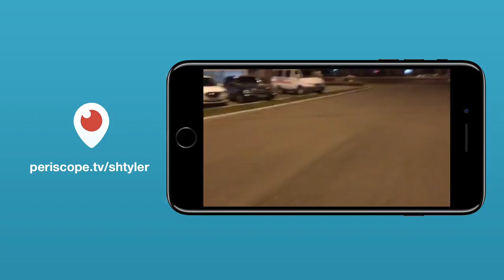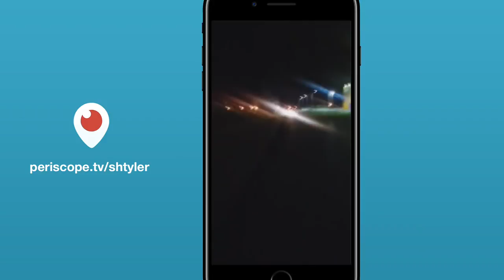Скейтборд Друзья Покатушки SHtube